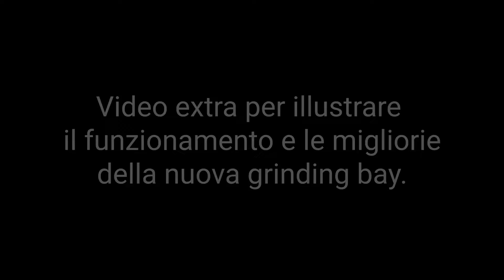TechPlays - Space Engineers - Testiamo la Grinding Bay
Vi lascio questo video per coprire la mancanza, testiamo la Grinding bay, con un vecchio amico. Sempre in HD su ExGold!
P.S: Oggi festeggio i 5 anni con Ele quindi non ci sarà altro.